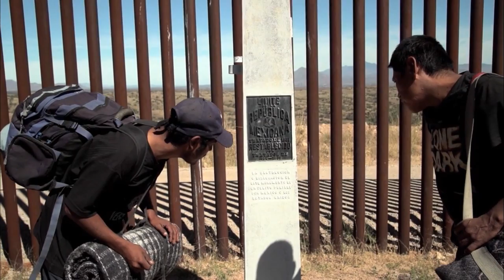Promo| Cinema Estelar: Purgatorio, un viaje al corazón de la frontera 16 de mayo 44